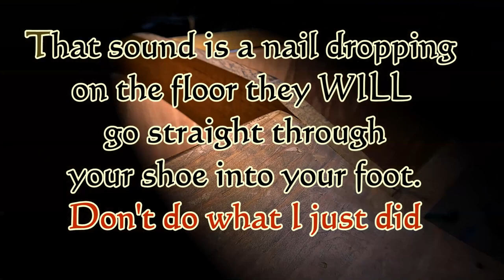Using a new type of screw to fix old furniture.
Trim head screws are finally affordable so I'm using them to repair a blanket chest.